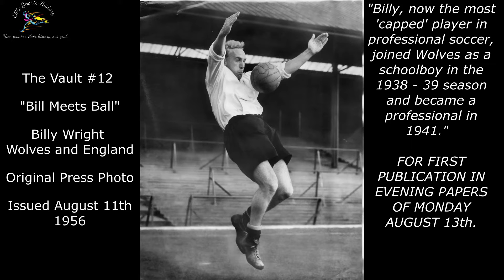Vault #12 BILL MEETS BALL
The Vault  brings you an exclusive look at unique items of soccer history stored in Elite Sports History Archives!